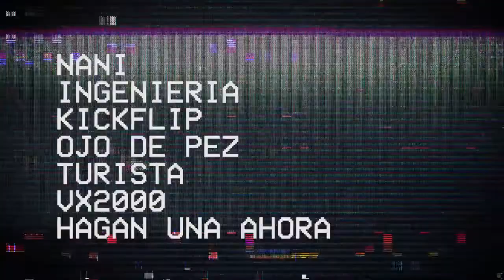La Historia | Gonzalo "Nani" del Toro y el flip en Ingeniería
Gonzalo "Nani" del Toro.